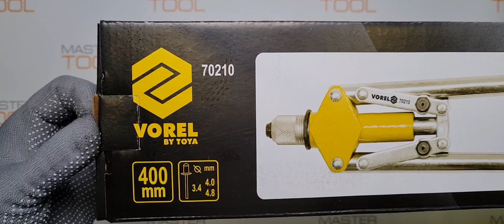Заклёпочник силовой рычажный 400 мм, 3,4; 4; 4,8 мм VOREL 70210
Товары из видео можно приобрести в наших магазинах:
OZON (дарим 100 бонусов):

Двуручный усиленный заклепочник 400 мм, 3.4, 4.0, 4.8 мм предназначен для использования в области строительных и отделочных работ для соединения между собой листового металла и других тонкостенных материалов, монтажа металлических профилей при сборке гипсокартонных конструкций.

Заклепочник прост и удобен в применении. Корпус изготовлен из инструментальной стали, которая выдерживает большие нагрузки и обеспечивает долгий срок службы инструмента.